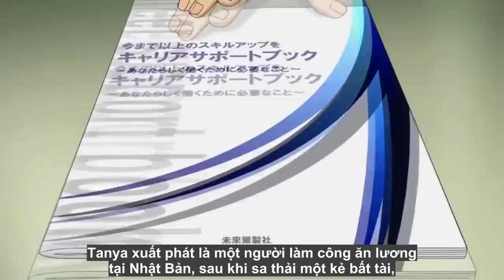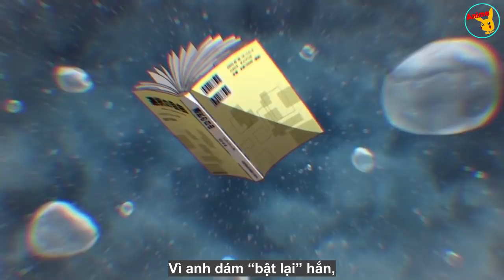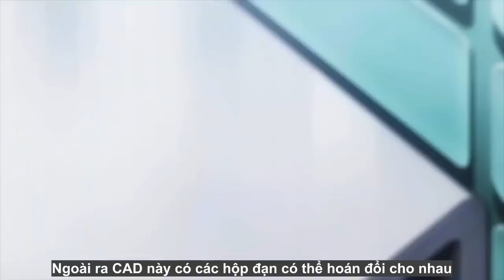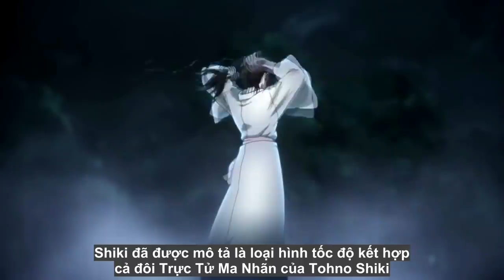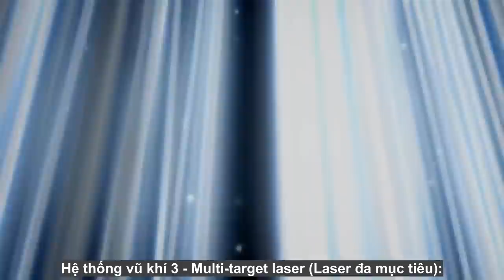Top 10 Nhân Vật Được Coi Là Kẻ Mạnh Nhất Trong Thế Giới Anime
- Mang những bộ Anime, thông tin về Anime mới nhất, hay nhất đến các bạn Fan Taca.
- Đừng quên nhấn "Đăng kí" kênh và Like video để ủng hộ mình và Taca Team nhé !